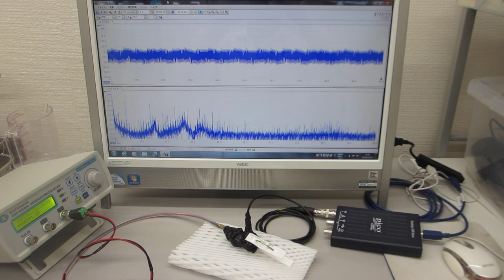共振現象と非線形現象を制御可能にする超音波発振制御プローブ（超音波システム研究所）